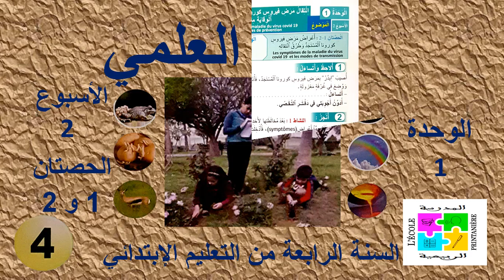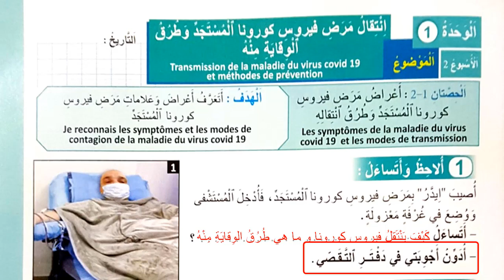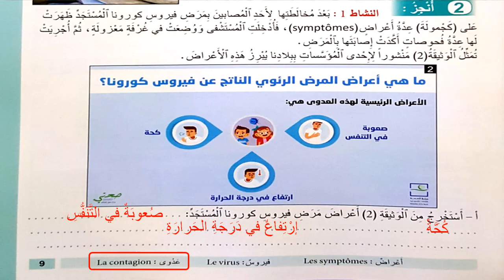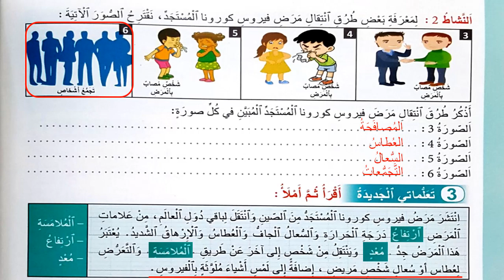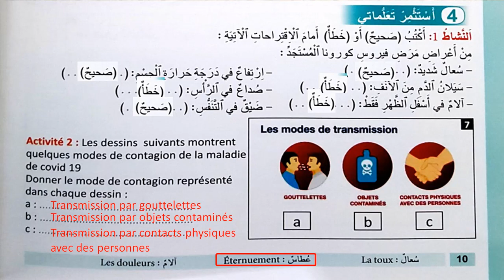الحصتان 1 و 2 من الوحدة 1 في مادة النشاط العلمي للسنة الرابعة من التعليم الإبتدائي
الصفحات  9 و 10

إنتقال مرض فيروس كورونا المستجد و طرق الوقاية منه
Transmission de la maladie du virus covid 19 et méthodes de prévention

Lesson 1 of unit 1 of scientific activities in arabic  for the 4th year of elementary learning